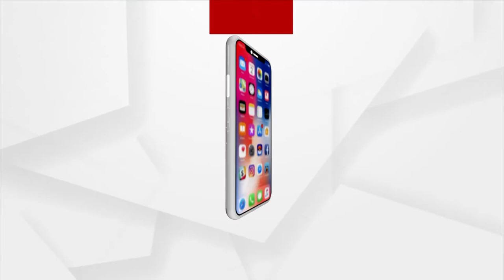ଆଇନ ଓ ଆସ୍ଥାର ଲଢେଇ। ଜ୍ଞାନବ୍ୟାପୀ ମସଜିଦ, ଉଲଂଘନ ହୋଇନି ପ୍ଲେସେସ ଅଫ ଆକ୍ଟର ଧାରା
ମସଜିଦ ମଧ୍ୟରେ ମହାଦେବ ? ଆଇନ ଓ ଆସ୍ଥାର ଲଢେଇ। ଜ୍ଞାନବ୍ୟାପୀ ମସଜିଦରେ ବନ୍ଦ ମହାଦେବ ପ୍ରସଙ୍ଗରେ କୋର୍ଟଙ୍କ ନିର୍ଦ୍ଦେଶ ଶିବଲିଙ୍ଗ ସୁରକ୍ଷିତ ରହିବ। ମୁସଲମାନଙ୍କ ଧାର୍ମିକ ରୀତିନୀତି ବଜାୟ ରହିବ।